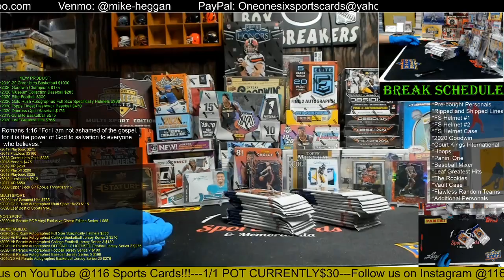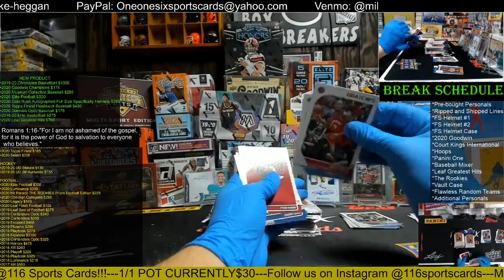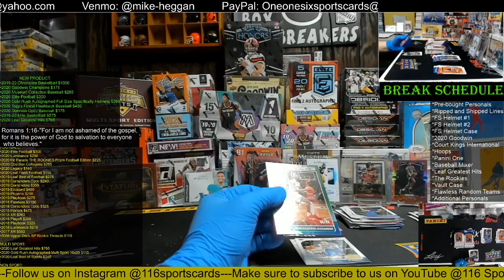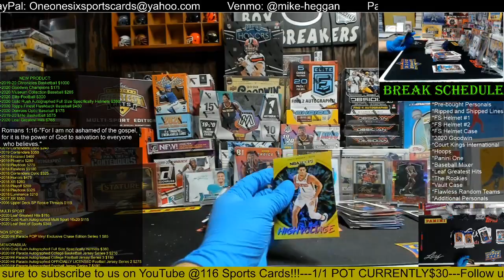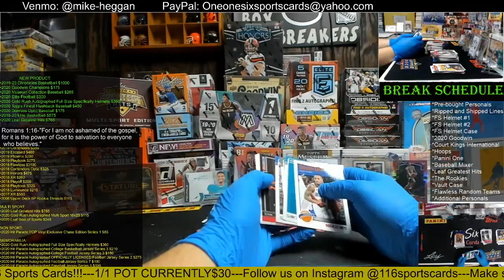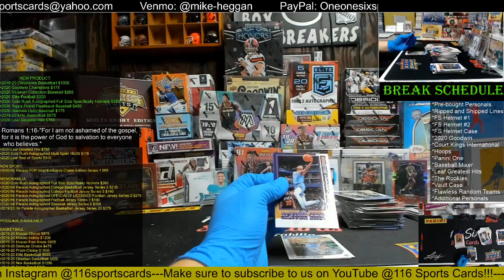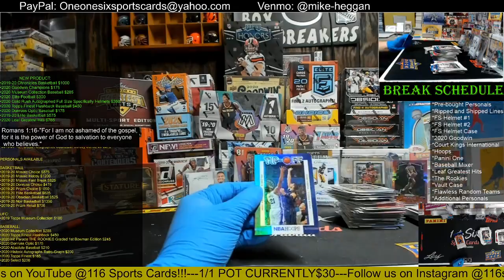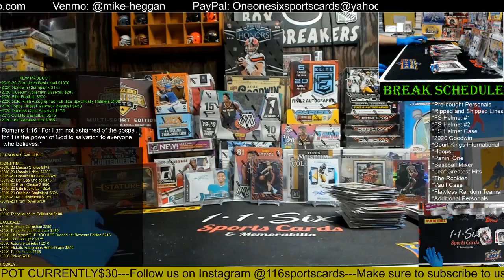2019 Hoops Basketball 1 Box Group Break!!!